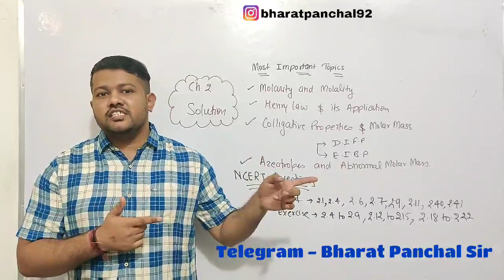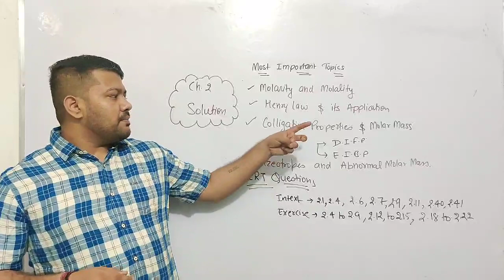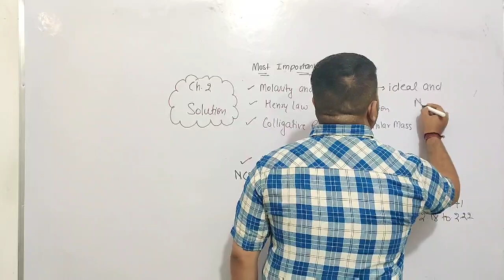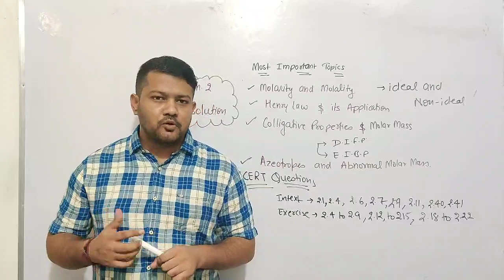Best Handwritten Notes of Chemistry | Class 12 | Ch 02 | Solution | Most Important Questions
Motivation And Strategy :-

PLVSwGhkgl7tx-JTLPyXf7bRx82FiYlQ7J